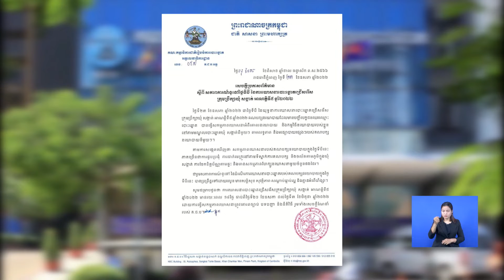គណៈកម្មាធិការជាតិរៀបចំការបោះឆ្នោត គ.ជ.ប បញ្ជាក់ថា នៅថ្ងៃទី៣ នៃការឃោសនាបោះឆ្នោត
គណៈកម្មាធិការជាតិរៀបចំការបោះឆ្នោត គ.ជ.ប បញ្ជាក់ថា នៅថ្ងៃទី៣ នៃការឃោសនាបោះឆ្នោតជ្រើសរើសក្រុមប្រឹក្សាឃុំ សង្កាត់ បន្តប្រព្រឹត្តទៅដោយរលូន មានសន្តិសុខ និងគ្មានអំពើហិង្សា